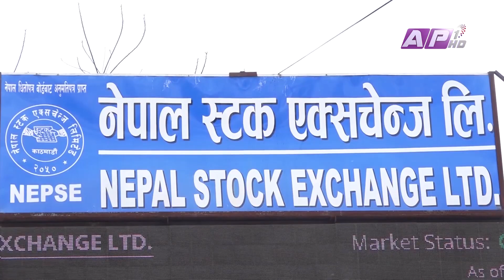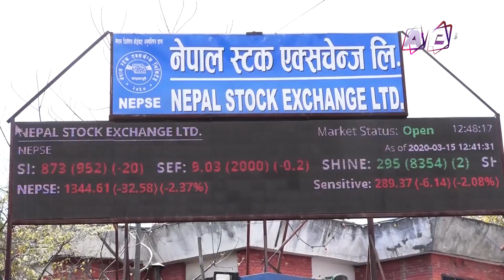साताको शेयरबजार कारोबार कस्तो ? | AP REPORT | AP1TV